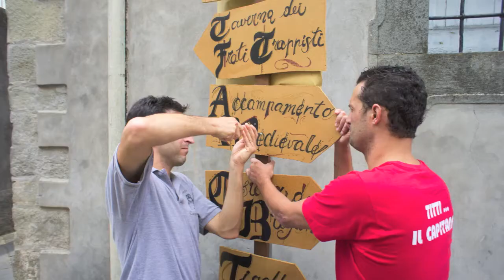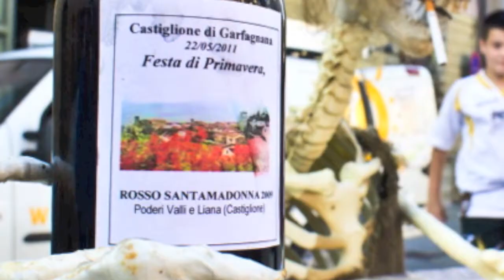Festa Medievale 2011 Castiglione Garfagnana Backstage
castiglione garfagnana festa medievale filipelli production